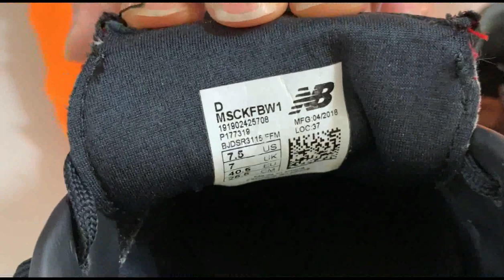가성비의 끝판왕. 피팅감의 끝판왕! 뉴발란스(New Balance) 442 축구화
퓨론, 비자로, 테켈라로 대변되는 뉴발란스 축구라인에 천연가죽 모델로 이들에 도전장을 던진 야심찬 모델 442! 우리나라에도 판매되고 있지만 알려지지 않은 미지의 축구화 442의 모든것을 파헤친다